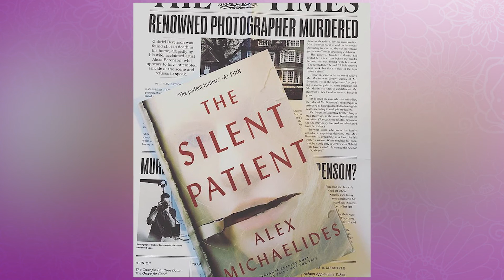Ep. 5-2 | Let's Learn More About Marketing! | With Ashley Cook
Ashley Cook is a Copywriter and Content Marketing Specialist. She has written for solopreneurs and major Fortune 500 companies. She's worked in a myriad of industries, from health and hygiene to fitness, food, and coaching.

Ashley helps entrepreneurs save time and gain clients. She does this through either copywriting for them or coaching them in The ASAP Copy Club.

She's also the creator of Lane Copywriting and The ASAP Copy Club. Even more than that, she loves putting the two of them together to help entrepreneurs save time, grow sales, and strengthen their influence – with fewer hours at the keyboard.

 This episode is exciting! Come and join me as we learn more about copywriting and content marketing!

Book recommended: The Silent Patient by Alex Michaelides

Happy Monday!

Did you enjoy the show? Please leave us a rate and review!
This will help us grow and know your thoughts.
Get in touch with me!

**A super special thanks to Justin Furstenfeld for granting us permission to use his music on the show!